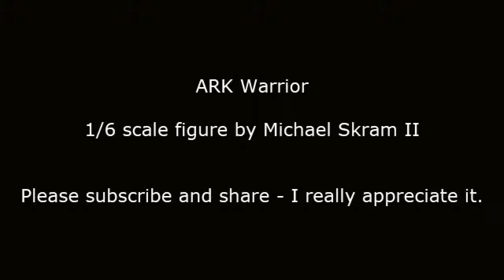1/6 scale action figure - ARK Warrior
This time out we are looking at one of my science fiction themed 1/6 scale ( 12" tall ) custom action figures. He features 30-points of articulation, is made from plastic, cloth, and metal. None of the parts are 3D printed. The shield features LED lighting – my first use LEDs with a science fiction themed figure.